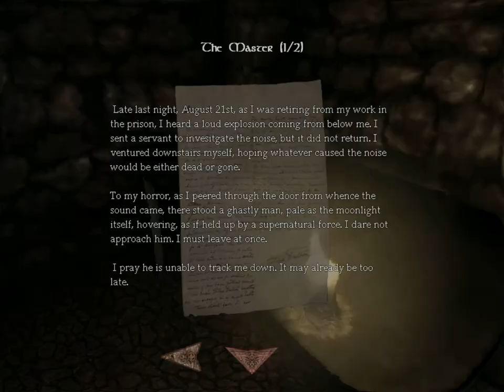DRUNK PLAYING AMNESIA, part1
cs is abductions
i did this for fun i dont know if i made any dutch references but i cant help that if i did xD
but the gameplay and my reaction time were still pretty good ;D